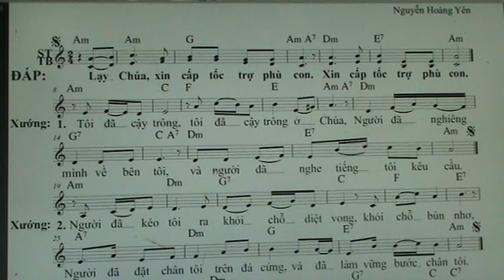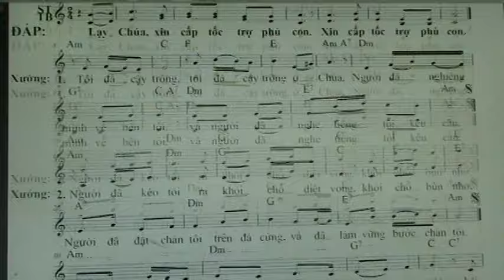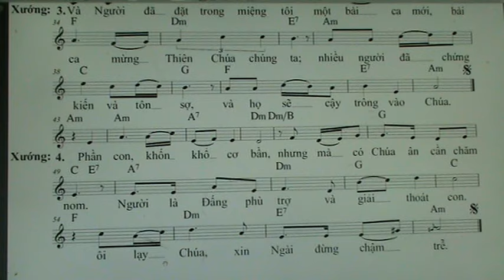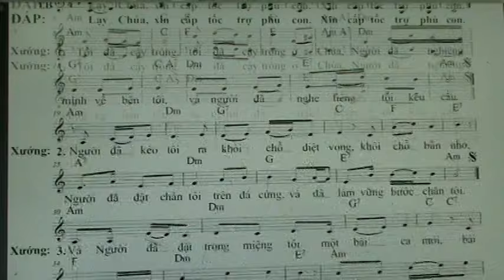1330. THANH VINH 39 ( CN 20 TN NAM C ) NHY